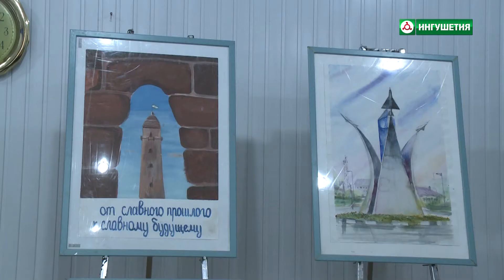Выставка в художественной школе г. Назрани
В экспозиция выставки в художественные школы города Назрани вошли лучшие из лучших работ её воспитанников. Подробнее в нашем сюжете.